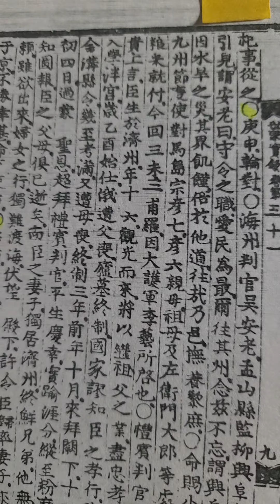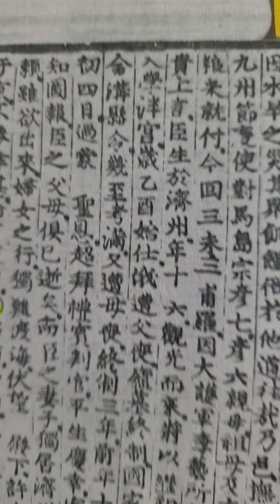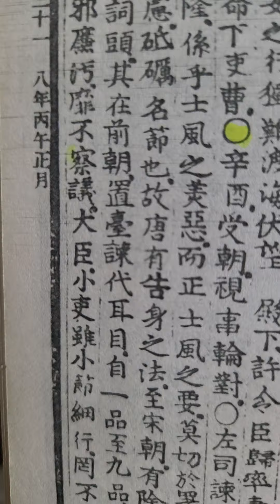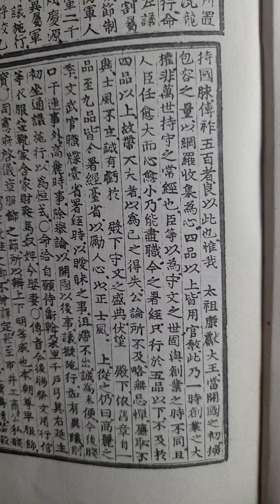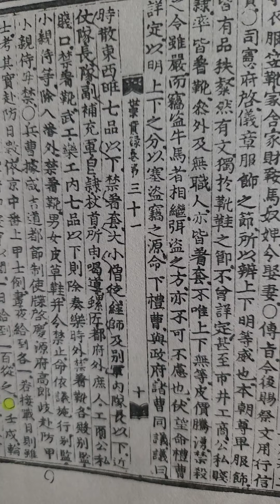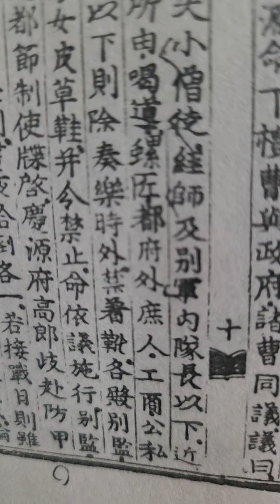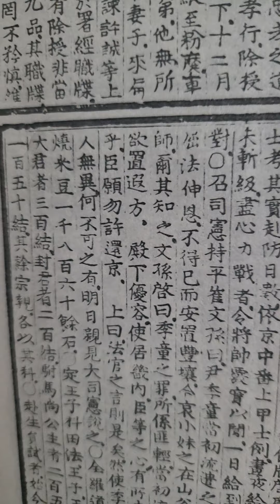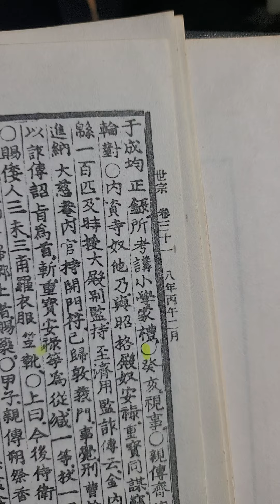무작정 실록 읽기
세종실록 권31  8년 정월 경신 ㅡ 임술조